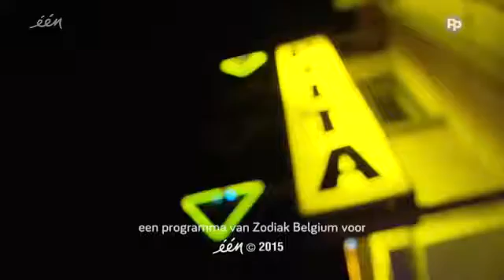Hallo Televisie S02E07 Herupload